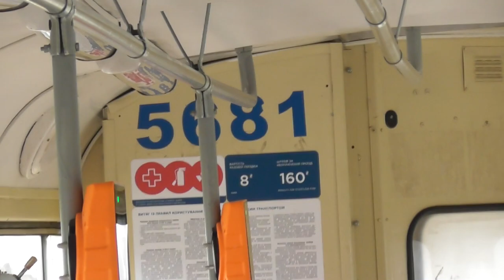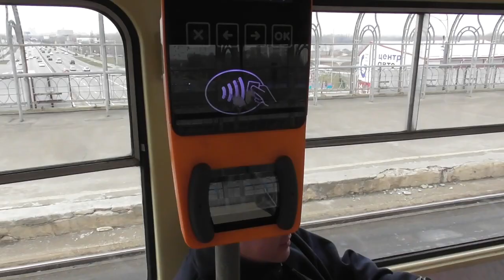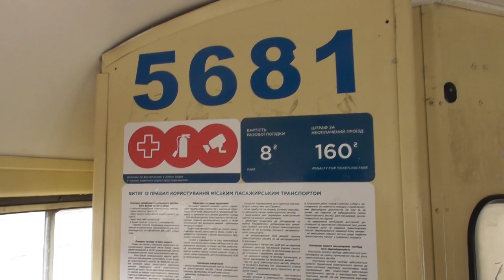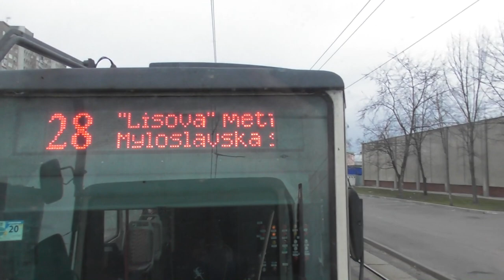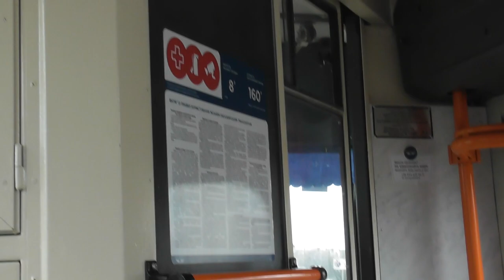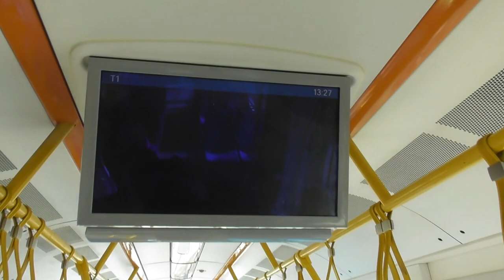2020.03 Kijevi villamosközlekedés